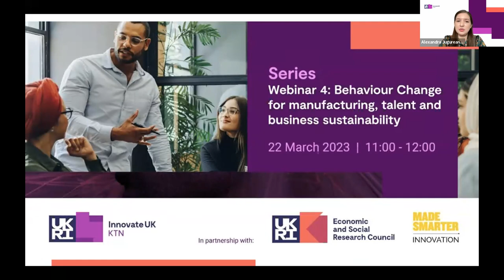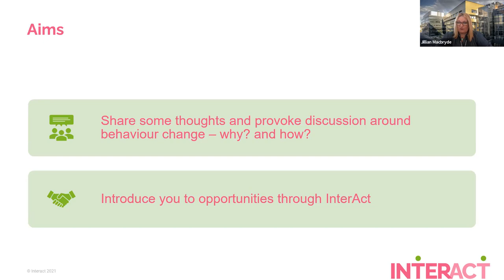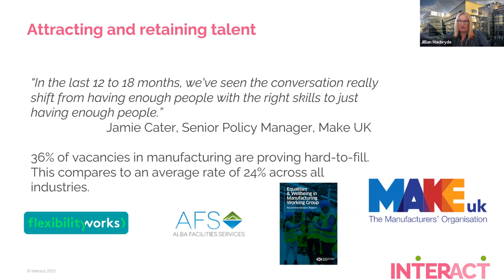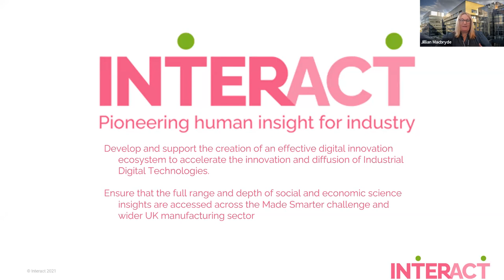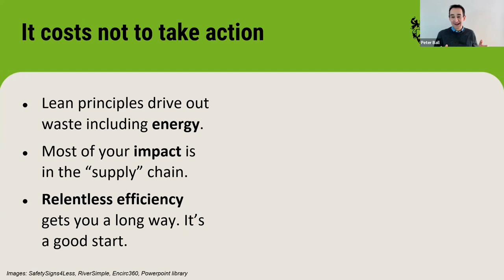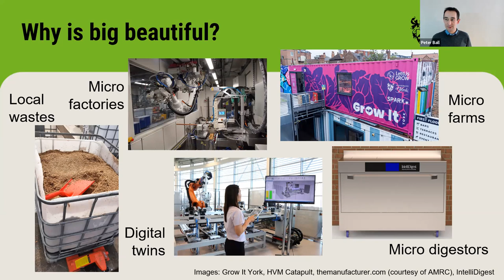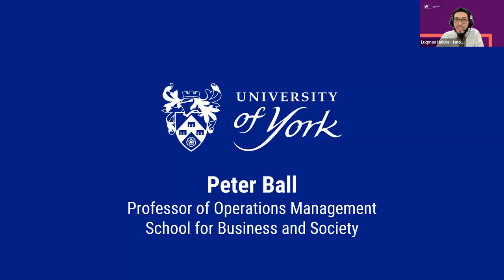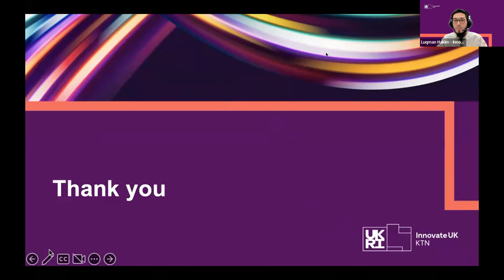Webinar 4: Behaviour Change for manufacturing, talent and business sustainability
Session: Wednesday 22 March 2023, 11:00 - 12:00, Online

On 22 March, 11:00 to 12:00, Innovate UK KTN and the Economic and Social Research Council (ESRC) co-hosted the fourth webinar of their ‘Behaviour change & business series’ focusing on the behaviour changes required to make manufacturing sustainable.